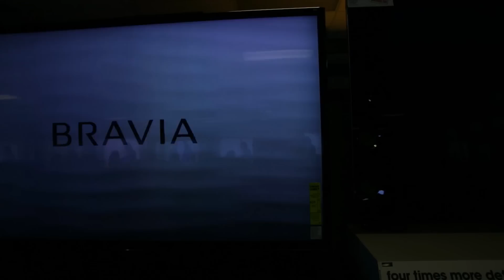4K TV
Here's a look at what the new 4K TV's are. Don't forget to come into Video Revolution to see it in person and pick one up for yourself!